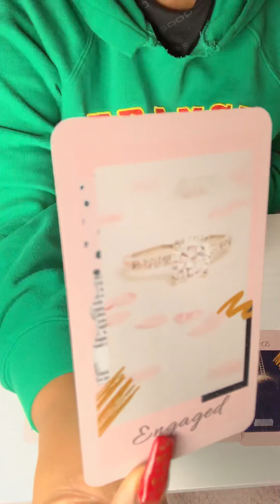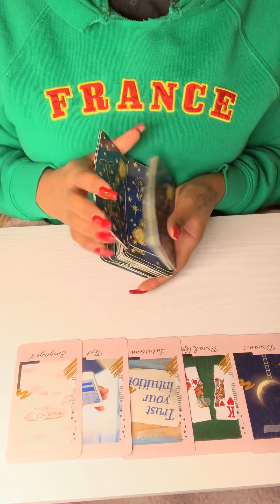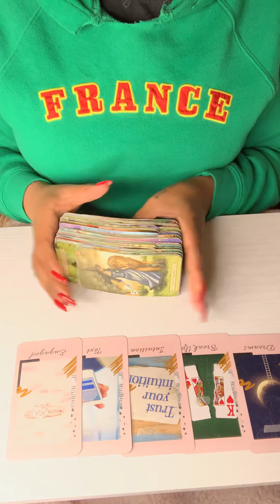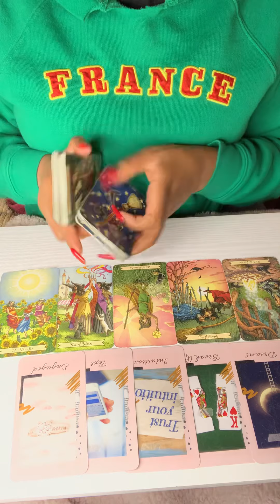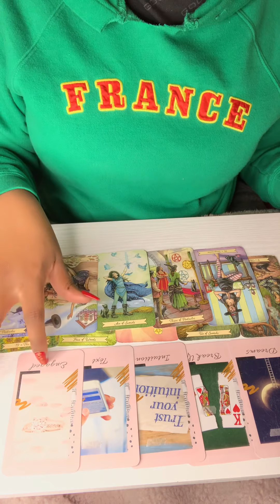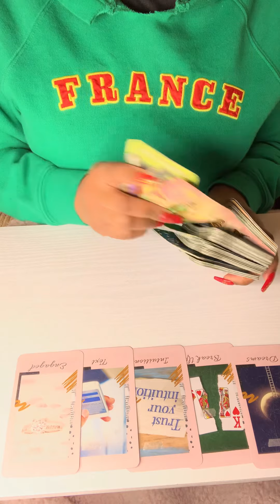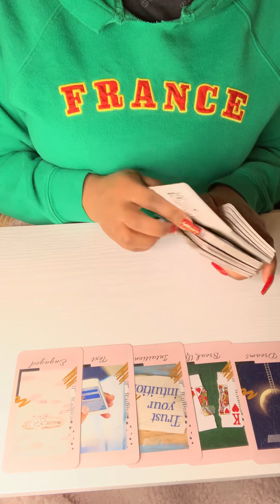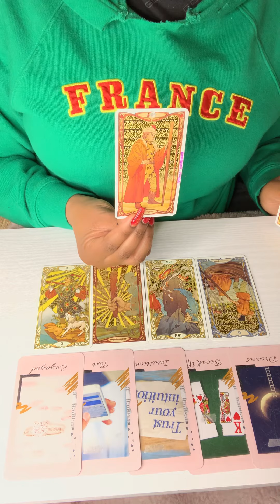Pisces ♓️ Put your nipples up! That’s mine lol